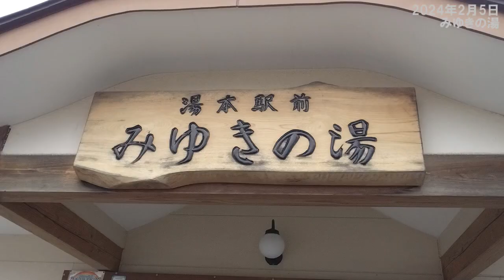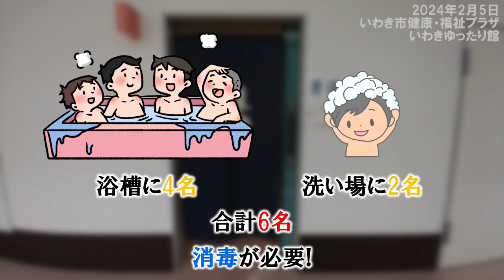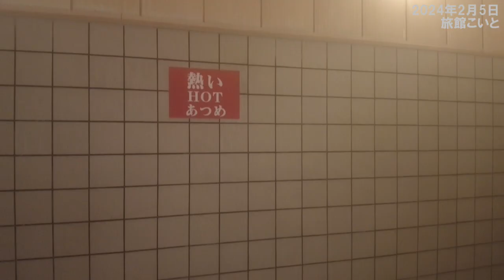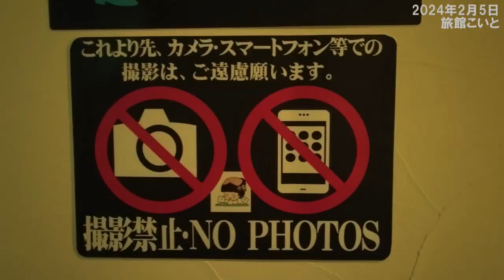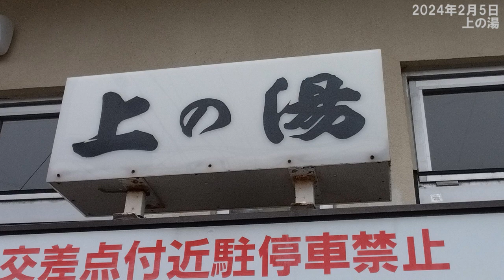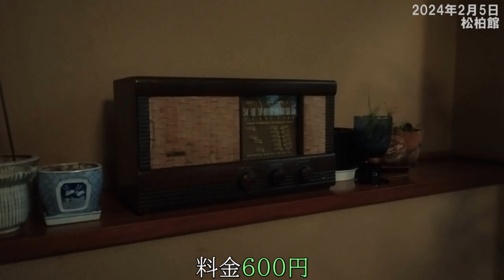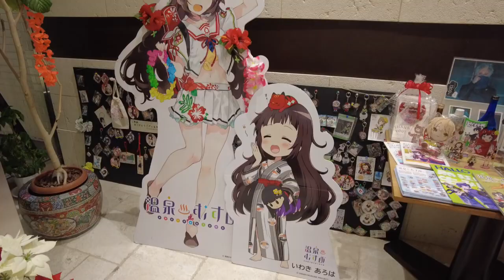1300年の古湯 いわき湯本温泉 その2【みゆきの湯】【いわき市健康・福祉プラザ いわきゆったり館】【旅館こいと】【上の湯】【松柏館】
福島県いわき市に所在する、いわき湯本温泉をご紹介しております。
かつて炭鉱で栄えた街に、名湯がございます。
温泉街における、この地域では少々地味な日帰り入浴施設を5件ご紹介します。